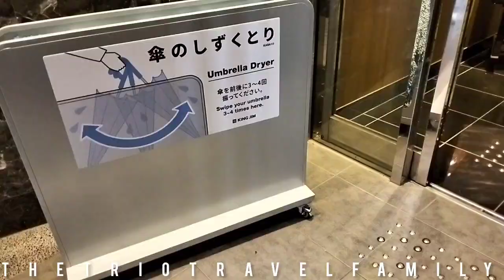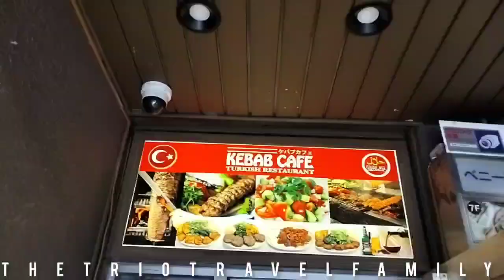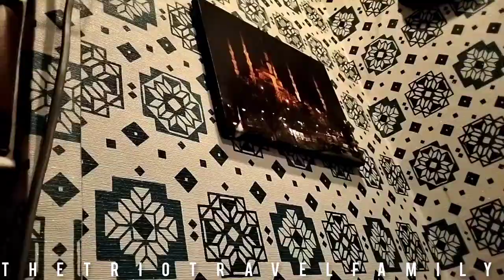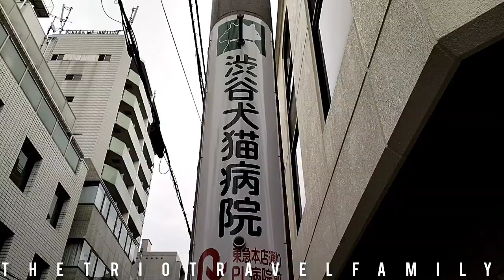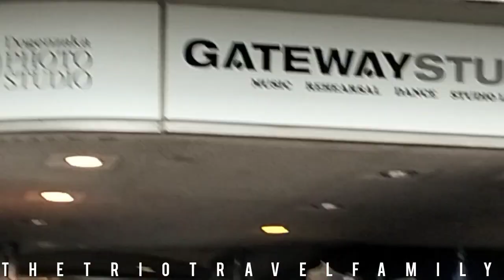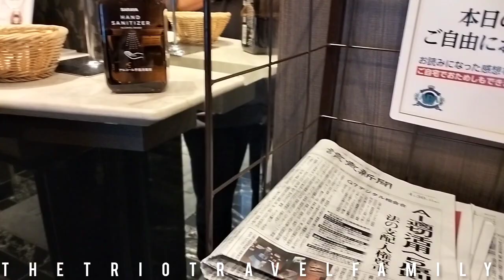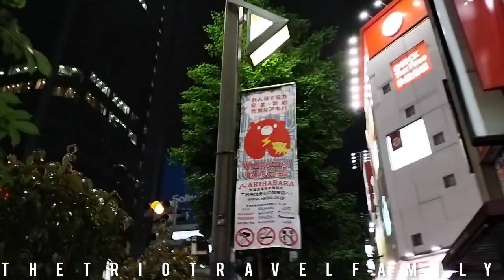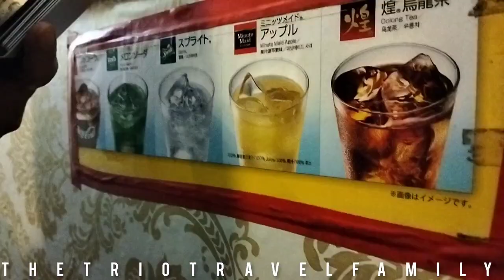shibuya walking shopping akihabara foodiesvlog 渋谷 ウォーキング ショッピング 秋葉原 グルメvlog 旅行